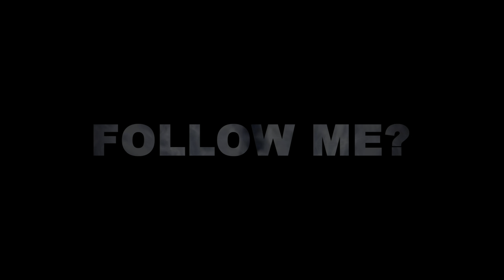HOW TO WHEEL SWAP ANY HOT WHEELS CAR! USING SHOPMONOBLOCK.COM PREMIUM AXLES AND LETTER TIRE WHEELS!